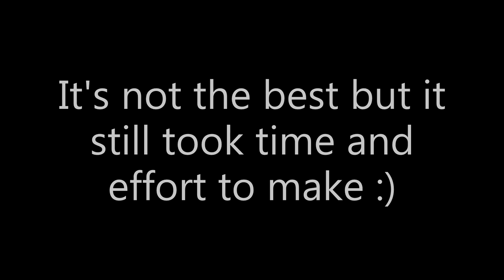HCTeams┃Map#9 Ep.4┃Kills + Kiting 30 people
►○○○○○○○OPEN ME○○○○○○○◄
♞Not the best longest let's play but still
 took time and effort to put together.
♞Special thanks to ElComPariente FX
for the intro!! :D
♞Texture Pack: StimpyEUM3(2)
purposes only.
♞Frequently asked questions:
   ♞Can I join your faction? We're
currently not inviting people.
   ♞Mouse: Razer DeathAdder 2013
   ♞Keyboard: Alienware Keyboard
   ♞Headset: Logitech G430's
   ♞DPI: 1,000
   ♞Sens in-game: 35-40%